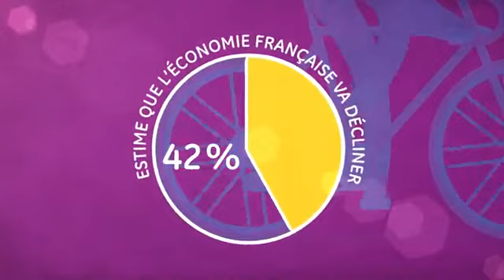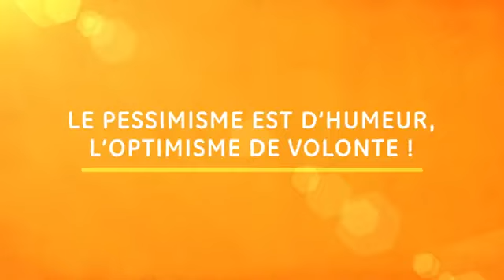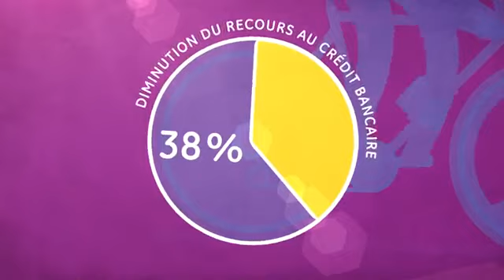Entreprise de Taille Moyenne - Corporate VO French - Guillaume Laroche Voiceover